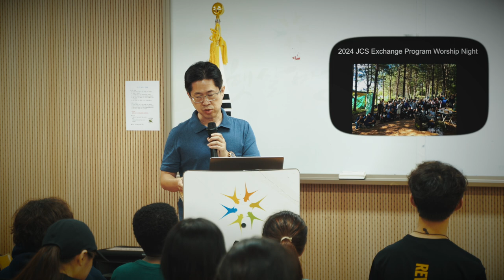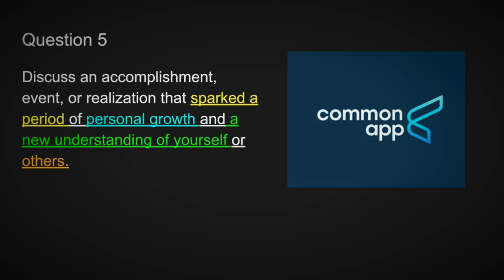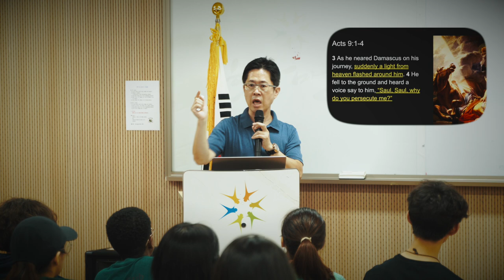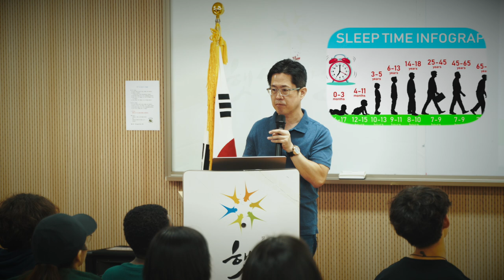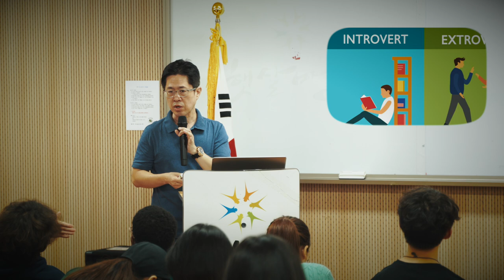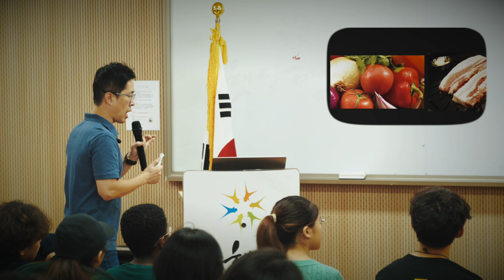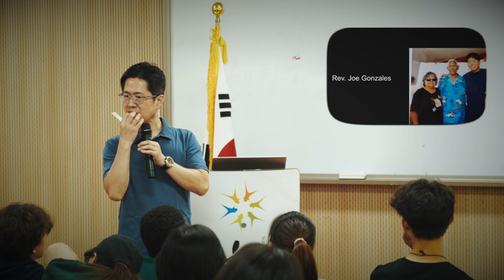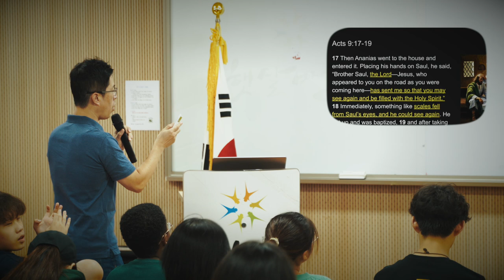[CHAPEL-일산국제학교] JUNIPER CHRISTIAN SCHOOL: A Sparked Period of My Growth [성장 촉진 기간]- 이민호 교장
주니퍼크리스천스쿨 중, 고등부 학생들은 3박 4일간 (2024년 8월 27일-30일) 강원도 인제군에서 '2024 JCS Exchange Program' [2024 주니퍼크리스천스쿨 교환학습 프로그램]을 가졌습니다. 그리스도의 사랑과 공동체 그리고 나 자신을 다시한번 성찰하는 시간을 가졌습니다.

이민호 교장께서는 사도행전 9장 1절-4절 토대로 '성장 촉진 기간'이라는 주제를 함께 나누셨습니다. 하나님의 희망이 필요한 자들에게 다가서며, 그분의 사랑을 전하는 귀한 하나님의 자녀가 되길 바랍니다.

/// DESCRIPTIONS ///
Juniper Christian School (JCS) middle and high school students participated in the '2024 JCS Exchange Program' in Inje County, Gangwon Province for 4 days and 3 nights (August 27-30, 2024). It was a time for reflecting on Christ’s love, community, and self.

Dr. Minho Lee, Principal of JCS, shared a message based on Acts 9:1-4, with the theme 'A Sparked Period of My Growth,' encouraging the students to become God’s precious children, reaching out to those in need of hope and sharing His love.

[Equipments]
1. Sony α7 III 3m (Camera)
2. Camera Lens: 24-105mm f4